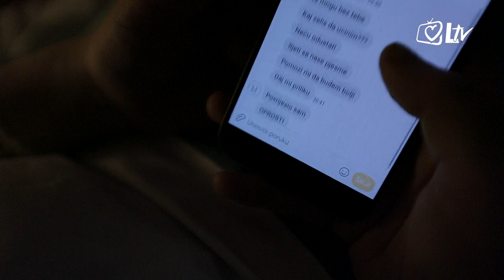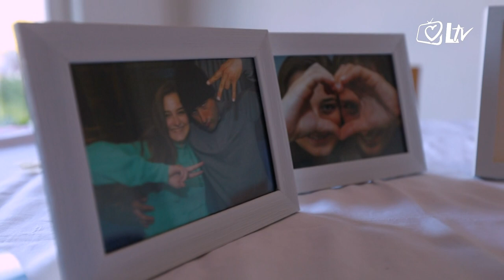Čujte i počujte - Život je dragocjen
U emisiji čujte i počujte gostuju Maja Nedić, mlada glazbenica, članica grupe RiM i Ante Čaljkušić, predsjednik inicijative 40 dana za život. Maja i Ante govore o pjesmi 'Život je dragocijen', koja je nadahnuta stvarnim događajima, a najavljuje novu jesensku molitvenu kampanju inicijative 40 dana za život. Pjesmu izvodi grupa RiM, a za nju je snimljen i spot pod redateljskom palicom Ante Čaljkušića.